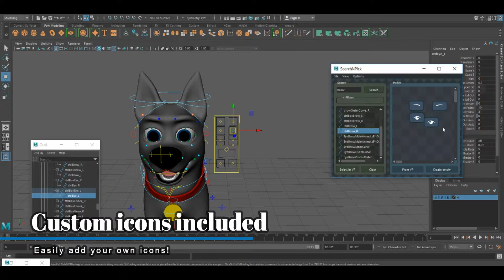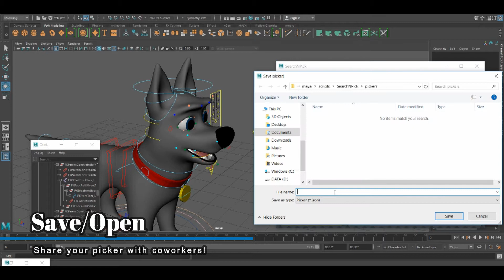SearchNPick Animation Picker Maya 2018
Animation Picker for Autodesk Maya 2018.
Key Features:
Drag and Drop interface that works when you drag from Outliner, Hypershade, etc.
Embed Mel script commands to any button expands a lot of powerful possibilities.
Expand your icon library, just copy and paste it to the /icons folder.
Save/Open to share your picker with your coworkers, or to include it with your rigs.
Customize the color of each button, to the extend of changing the border color, border radius, hover color, pressed color, etc.
Grid option to enhance precision.
Powerful search widget included, which enables you to search by keyword in your whole Maya scene, filtering by polygons, curves, cameras, locators, or constraints.